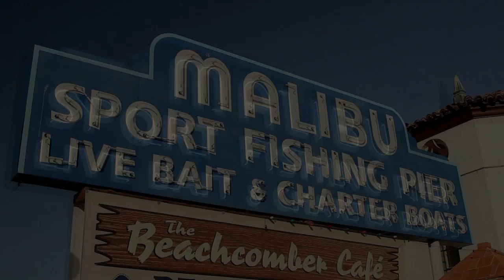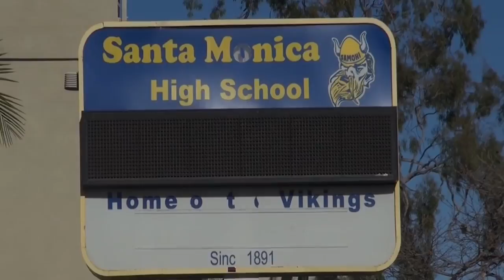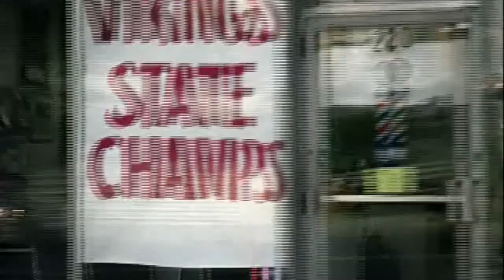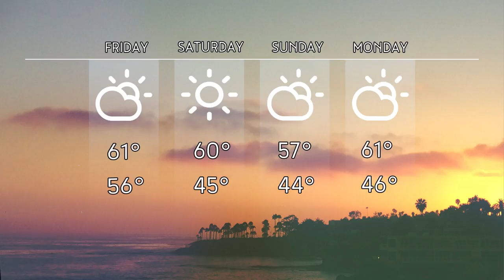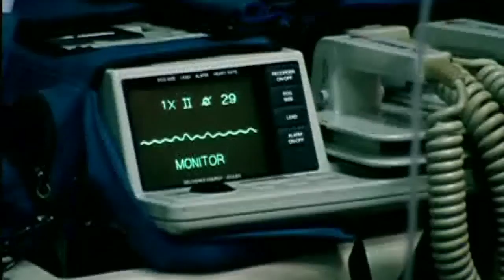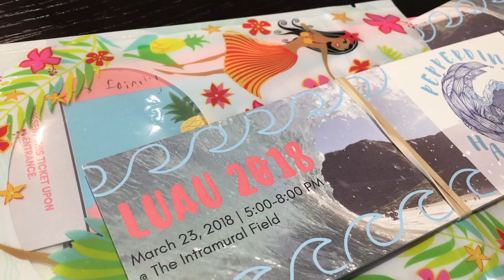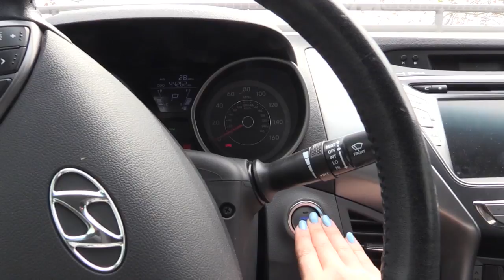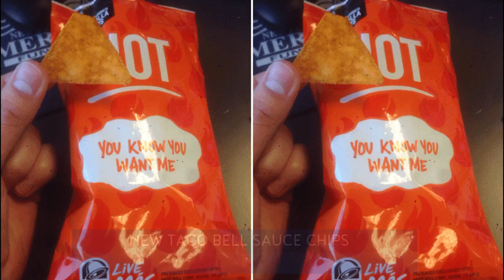NewsWaves 32 full show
A show I produced for the news station at Pepperdine